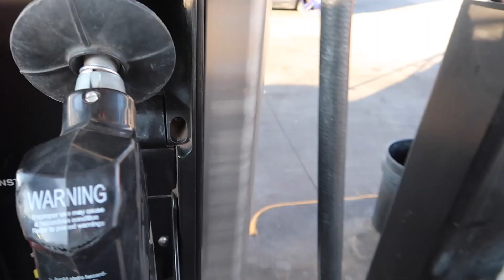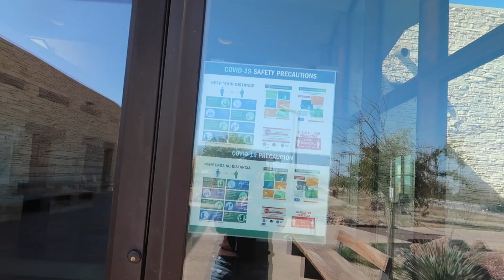Road Trip to Mississippi, Day 2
It's day 2 of road trip from San Diego, CA to see family across the states. Yesterday's footage was lost, so starting up part-way through the 2 days to my first stop. Last night I'd boondocked in El Paso for the first time, and I felt pretty safe. Today is the drive across Texas to Austin, TX. I'm so excited to visit family and a few friends on this 3-week adventure across the American South to Mississippi and back.

Supporters get access to members-only FB group, postcards from travel destinations, and more!